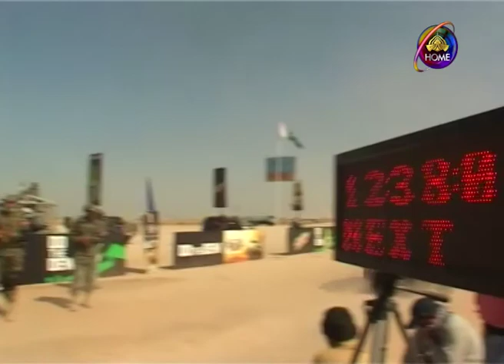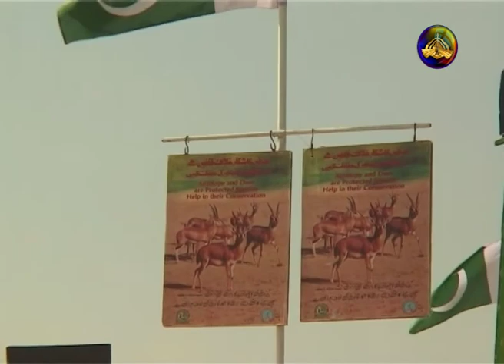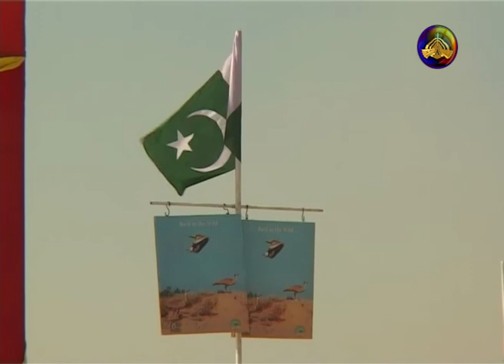Ghoomo Phiro Mazzay Urrao season:3 (Ep-13) Children Program (jeep rally ,Derawar Fort)